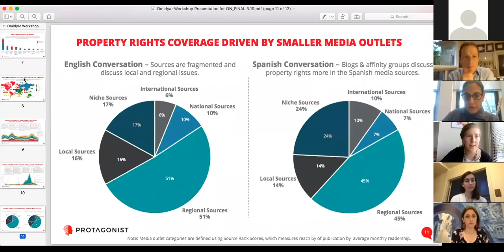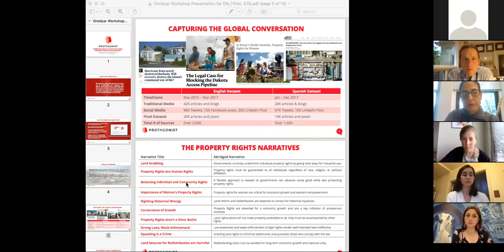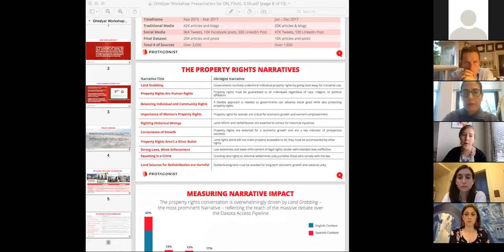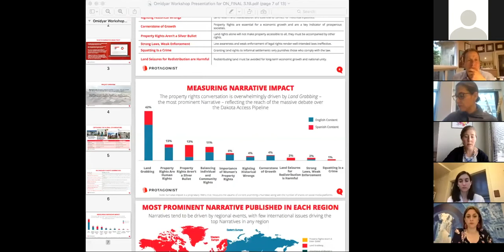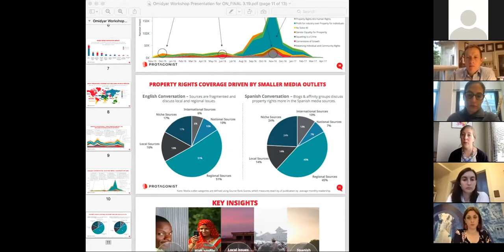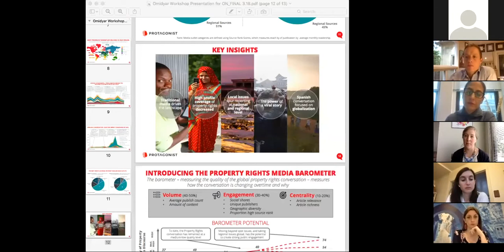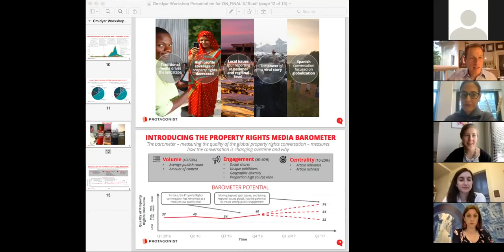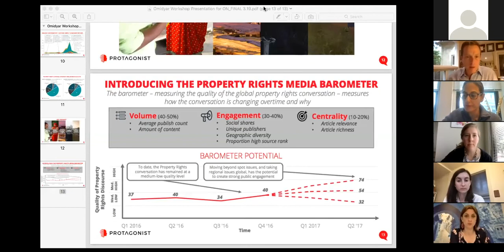Property Rights Media Barometer and Narrative Analysis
The property rights space is unmistakably challenging. Empirical data derived from narrative analysis allows advocates to better understand the current property rights discussion and work smarter.